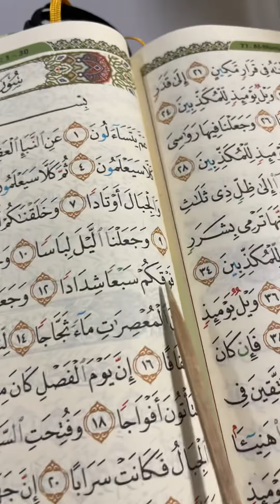SURAH AN NABA AYAT 1 HINGGA 13